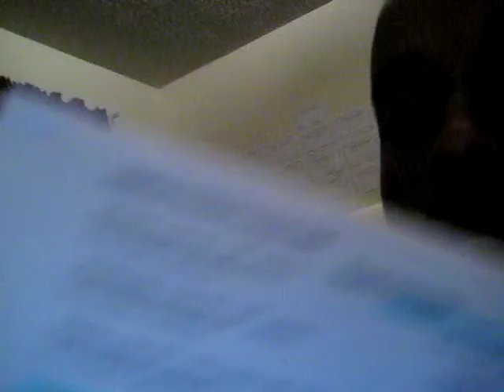Day 125: It Is What It Is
I said that a couple of times.